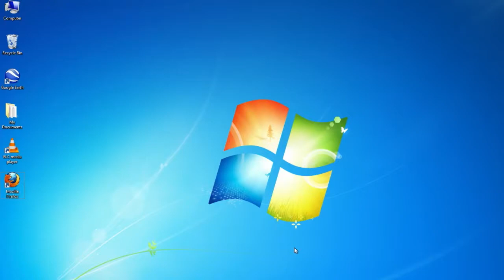How to install Java on your Windows computer